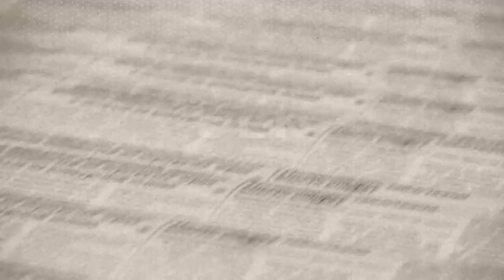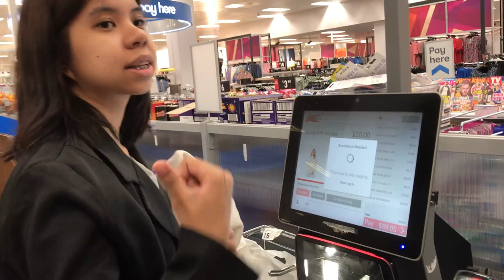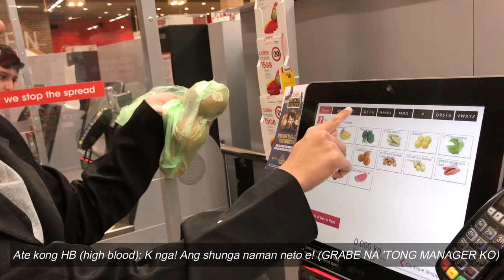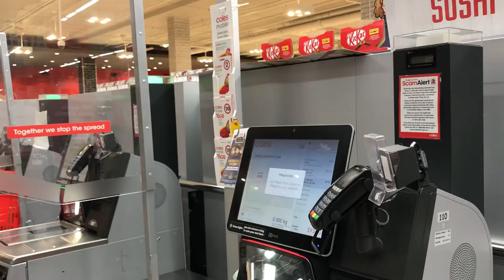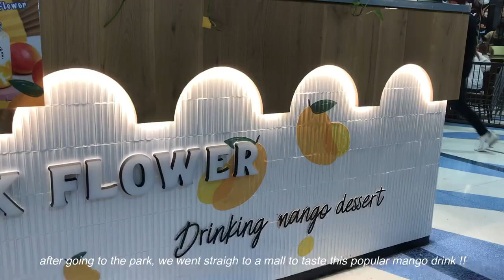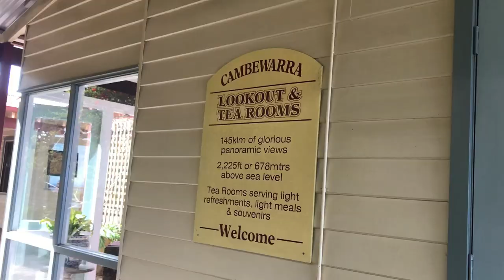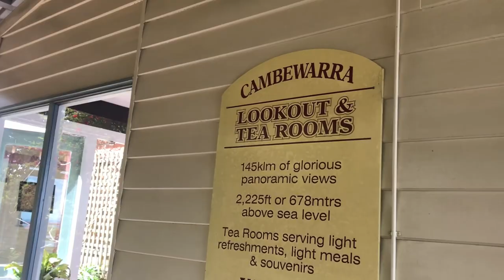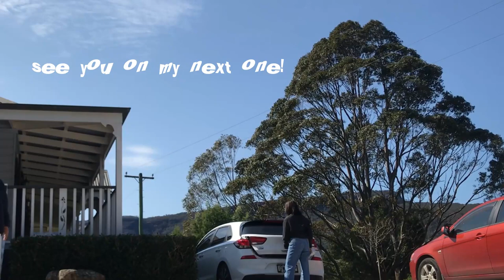Let's Col It A Day Ep 2: Tried being a cashier +Talking to an Aussie & Weekend Getaway Adventure🎉✨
WILKAM BAK PO mga kapisnge!! hehe!! Enjoy watching po, thank very much for coming back and making time to watch my vlog po !! :))))